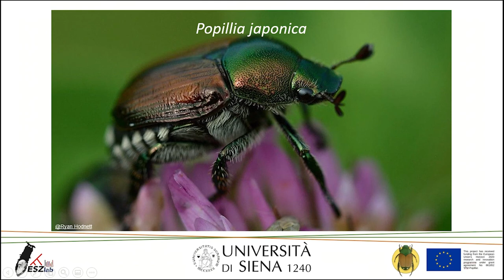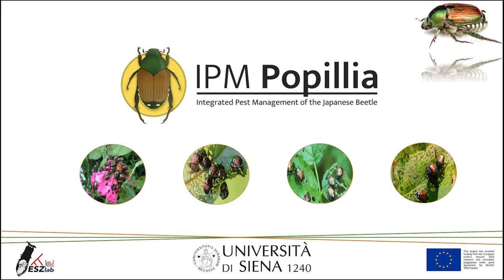Laboratorio di Zoologia Sistematica ed Evolutiva dell'Università di Siena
Ospiti indesiderati – (Ri)conoscere l’inarrestabile coleottero giapponese Popillia japonica

Il coleottero giapponese (Popillia japonica) è un insetto altamente dannoso per l’agricoltura: originario del Giappone, ha invaso gli Stati Uniti all’inizio del secolo scorso e le isole Azzorre negli anni ’70. Nel 2014 è stato rinvenuto nella valle del Ticino, arrivando quest’anno fino in Emilia Romagna. Attacca numerose specie vegetali, sia in quanto larva nel terreno che da adulto. Fra i suoi cibi preferiti vi sono frutti, vite, mais e soia. La diffusione di questo nuovo insetto alieno sembra ormai inarrestabile e crea molta preoccupazione nelle aree dove l’agricoltura di qualità, e la coltivazione della vite sono risorse importanti.
Impariamo a (ri)conoscere Popillia japonica, la sua morfologia, le sue abitudini e i danni che può provocare parlando con Francesca Castaldi, produttrice di vino del novarese che dal 2017 combatte con questo insetto nelle vigne della sua azienda.
Cosa sapete, inoltre, delle ricerche che il laboratorio di Zoologia Sistematica ed Evolutiva dell’Università di Siena porta avanti su questa specie grazie al supporto della Comunità Europea?
Affrontiamo insieme il coleottero giapponese: un ospite indesiderato ma difficile da mettere alla porta!